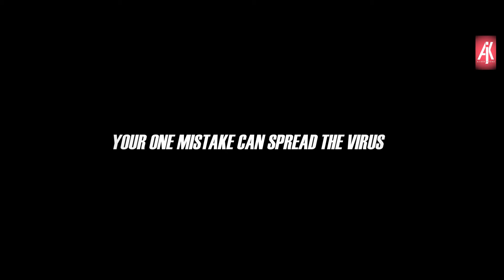HOW DOES CORONA VIRUS SPREAD | INDIA | CHINA | ITALY | EXAMPLE VIDEO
THIS VIDEO IS EXAMPLE ..HOW DOES CORONA VIRUS SPREADS

कोरोना वायरस के बारे में कोई आपको इसकी सच्चाई नहीं बता रहा है

DO’s
Practice frequent hand washing. Wash hands with soap and water or use alcohol based hand rub. Wash hands even if they are visibly clean
Cover your nose and mouth with handkerchief/tissue while sneezing and coughing
Throw used tissues into closed bins immediately after use
See a doctor if you feel unwell (fever, difficult breathing and cough). While visiting doctor wear a mask/cloth to cover your mouth and nose
If you have these signs/symptoms please call State helpline number or Ministry of Health & Family Welfare’s 24X7 helpline at 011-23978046
Avoid participating in large gatherings

DON’Ts
Have a close contact with anyone, if you’re experiencing cough and fever
Touch your eyes, nose and mouth
Spit in public

Uploaded by AJ Kreationz
More videos to come Stay tune

Stay informed on the latest developments about COVID-19. Follow advice given by your healthcare provider, your national and local public health authority or your employer on how to protect yourself and others from COVID-19.
Why? National and local authorities will have the most up to date information on whether COVID-19 is spreading in your area. They are best placed to advise on what people in your area should be doing to protect themselves.

Coronavirus Disease I COVID-19 I Protect I Safety I Stay Home I Janta Curfew I Appeal